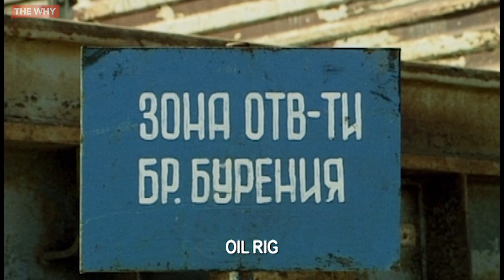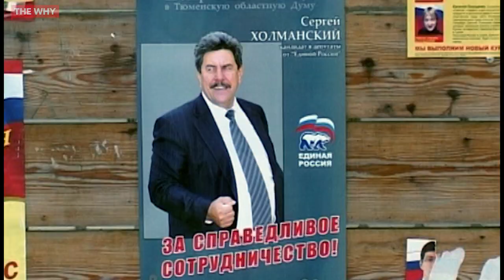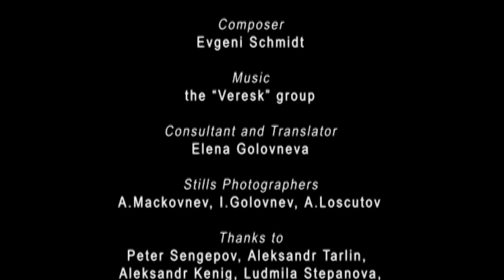Old Peter (Short Film) ⎜WHY DEMOCRACY?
The dialogue between people, nature and gods is based upon a sacred knowledge and mythology. In the modern world only a few cultures based on myth survive. The region of the Khanty people is the basic source of oil recovery in Russia. About 70 percent of all Russian oil is extracted here. The oil companies actively buy huge territories in the North of Siberia. Indigenous people are then forced to leave these places, their own patrimonial territories, and so a modern civilization gradually absorbs an ancient culture.

Directors: Ivan Golovnev
Released: 2007